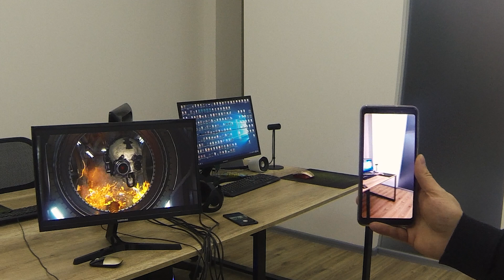Android input for Unreal Engine 4 / ARCore / Virtual Joystick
REQUIRED

Intel i5 7th Generation CPU
8 GB RAM
ARCore-capable Android device for Virtual App
Wi-Fi physical layer speed according to IEEE 802.11n 200 Mbps and more

RECOMMENDED

GeForce GTX 1070 or above
Intel i7 7th Generation CPU or above
16 GB RAM or above
Wi-Fi physical layer speed according to IEEE 802.11n300 Mbps and more